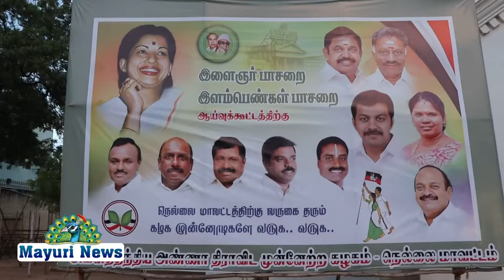அதிமுக மாவட்ட இளைஞர் மற்றும் இளம்பெண்கள் பாசறை ஆலோசனைக் கூட்டம் பாளையங்கோட்டையில் நடைப்பெற்றது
அதிமுக மாவட்ட இளைஞர் மற்றும் இளம்பெண்கள் பாசறை ஆலோசனைக் கூட்டம் பாளையங்கோட்டையில் நடைப்பெற்றது கூட்டத்திற்கு அதிமுக மாவட்ட செயலாளர் ஹெச் ராஜா தலைமை வகித்தார் அவர் பரணி சங்கரலிங்கம் நிர்வாகிகள் ஞானப்பல் முத்துசாமி ஆகியோர் முன்னிலை வகித்தனர் பேரவை செயலாளர் ஜெரால்டு வரவேற்றார் கூட்டத்தில் அமைச்சர் ராஜலட்சுமி எம்எல்ஏக்கள் முருகையா பாண்டியன் என்பது வரை ரெட்டியார்பட்டி நாராயணன் அமைப்பு செயலாளர் சின்னதுரை உட்பட பலர் பேசினர் கூட்டத்தில் அதிமுக நிர்வாகிகள் மகன் ஆறுமுகம் காப்ரியல் தேவா ஜெனி உக்கிரபாண்டியன் நத்தம் வீரபாண்டி மற்றும் பாசறை நிர்வாகிகள் தொண்டர்கள் உட்பட பலர் பங்கேற்றனர்